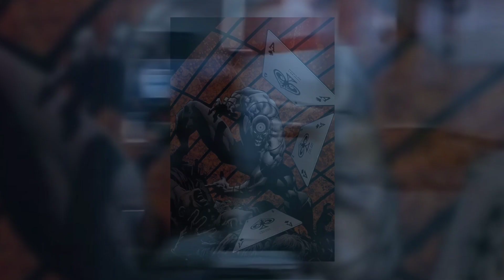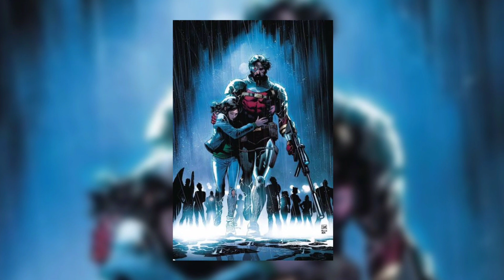Top 10 Deadliest Assassins || Explained in Hindi || SUPER NERD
Hey Guys Welcome back to the Channel, In this video am going to talk about Some of the Deadliest Assassins from Marvel & DC Comics!